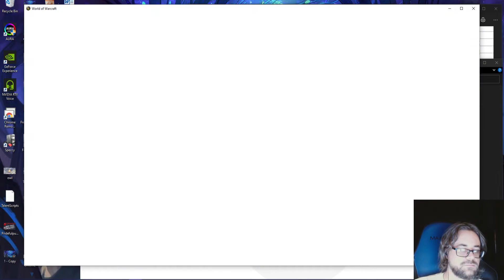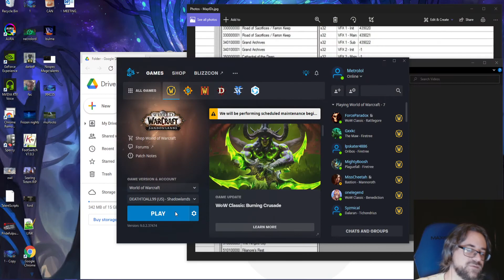Leatherworking Only Nomad Leveling Challenge - No Spec Hunter Part 17